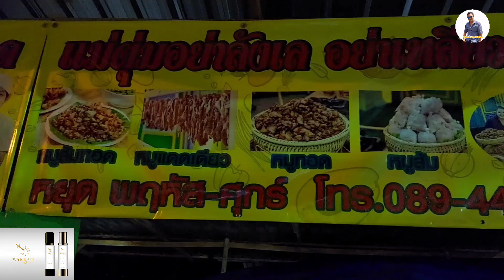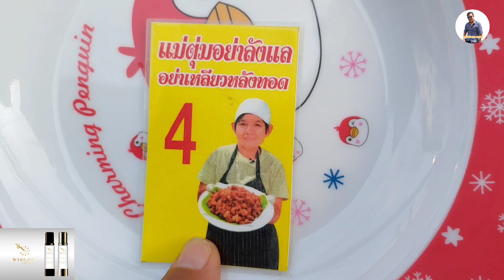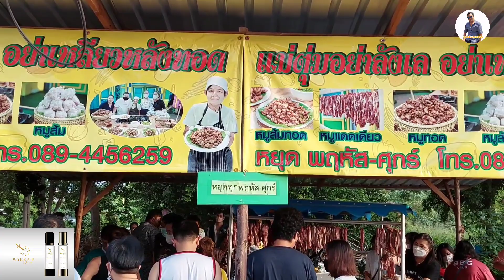แรงไม่เลิก‼️400พวง2ช.ม.หมดเกลี้ยง!!โคตรกระเทียมให้เยอะเหมือนประชด40บาท